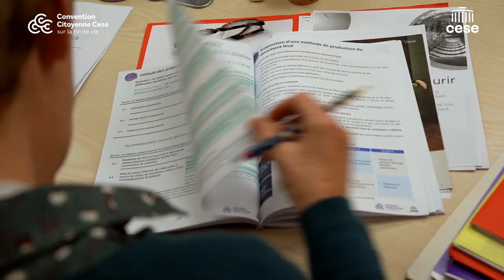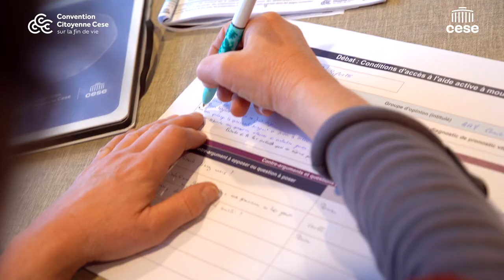CCFV Session #5 - Parole d'experts - Sylvie BOULESTEIX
Sylvie BOULESTEIX, chef de service EMSP, consultation douleurs et médecin médiateur.
Elle a répondu aux questions des citoyennes et citoyens sur la fin de vie et les soins palliatifs.